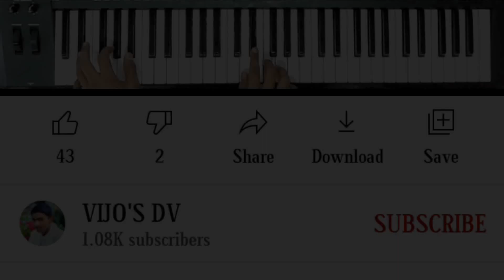Sugaram Neeye Yesuve | (சுகராகம் நீயே ஏசுவே உன் நாமம் போற்றுவன்) | THIYANA PAADAL | VIJO'S DV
NOTES:
சுகராகம் நீயே ஏசுவே
ACDC          DCA    AAG
உன் நாமம் போற்றுவேன்
FG    AF           FGFD
தெவிட்டாத நீர் சுனையாகவே
ACDC              D     CA     AAG
கவி நூறு பாடுவேன்
FG   AF       FGFD
மேகமாய் பொழியும் அருளும் நீயே
AGF              DD                  DF             C
நேசமாய் தாங்கும் தாய் மடி நீ
AGF             FG              GA       GC   A
தினம் தோறும் வாழ்த்துவேன்
AC         D  C           CDCD

உந்தன் தோளில் சாயும் நேரம்
CDD         AC              CDD        DD
என்னை மறக்கிறேன்
CAB           BGA
உந்தன் மூச்சில் இணையும் போது
CDD         AC            CFD                  DD
என்னை துறக்கிறேன்
CAB           BGA
அன்பின் சிறகில் நாளும் நானும்
விடியல் காணுவேன்
CAB           BGA
அழகின் இனிமையில் இனிதாய் எதிலும்
புதிதாய் தோன்றுவேன்
CAB           BGA
நியே எந்தன் ஜீவன் நியே எந்தன் ஆற்றல்
ACCF   DC          CDCDA  ACCF  DC          BB
நீயே இல்லையென்றால்
BGB    BGGAAGF
எனது உலகம் இல்லை
EE       EC             CDD

IF You New to The Channel